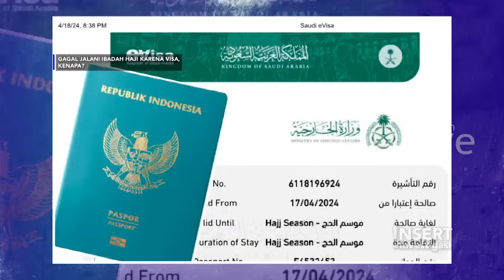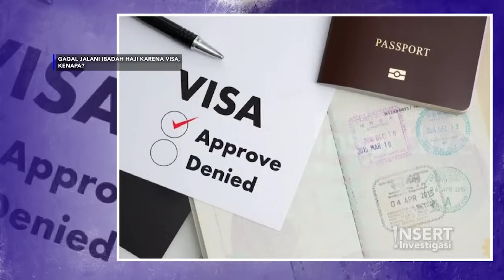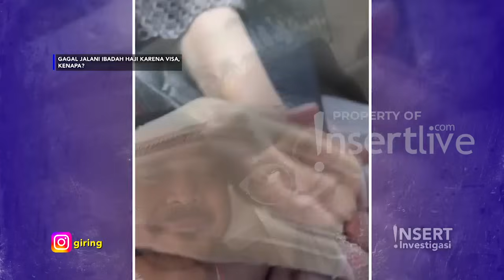Cerita Bobby Tince yang Naik Haji Gunakan Visa Ziarah dan Cara Daftar Haji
Kabar dari tanah suci terdapt 34 jemaah haji yang dipulangkan oleh pemerintah Arab Saudi. Hal ini dikarenakan kebernagkatan mereka menggunakan visa ziarah. Ada 3 visa yang diterima dan diperbolehkan untuk menunaikan ibadah haji.